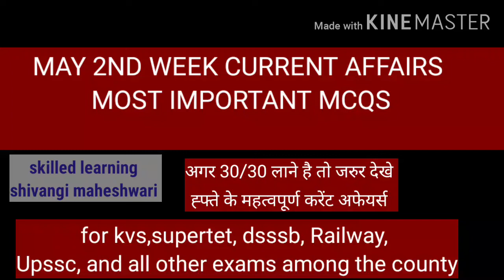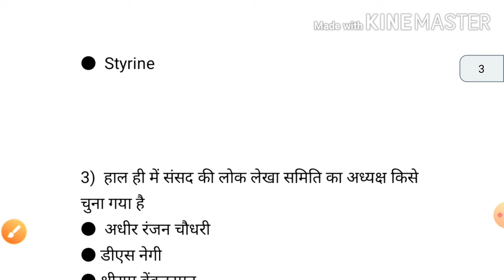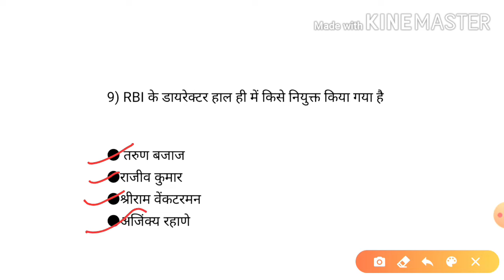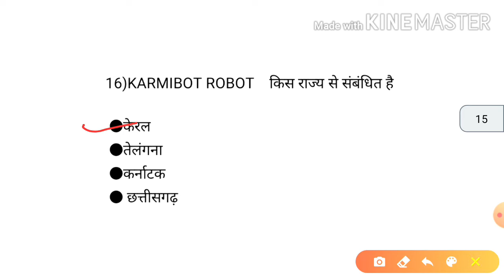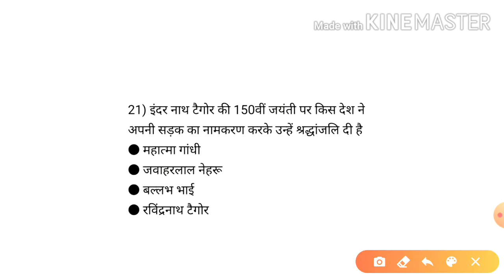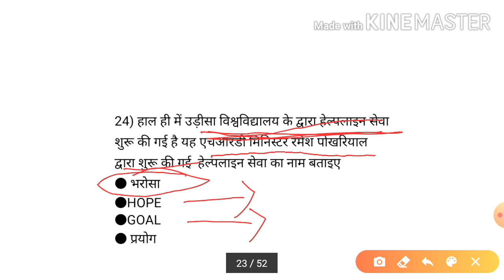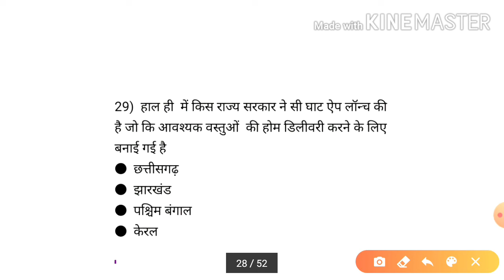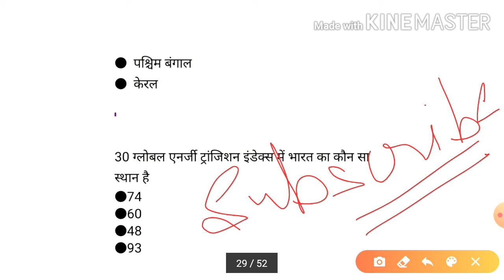MAY_SECOND_WEEK_CURRENT_AFFAIRS .most expected current affairs for all competitive exams